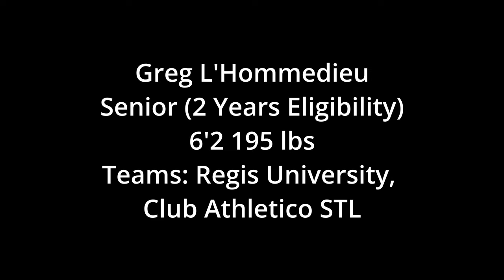L'Hommedieu Regis Game Film